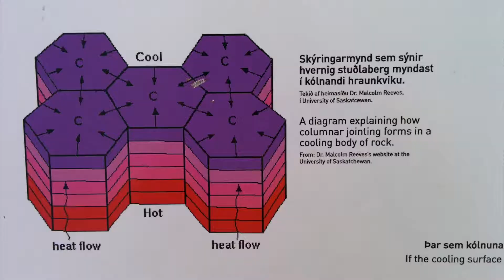Mount Kristínartindar 1126 m — Fjörður Hújörður #13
Majestic views from the summit. Also Svartifoss waterfall and Vatnajökull glacier from different angles.

Naturographic expedition to iceland "Fjörður Hújörður" was held in 2017 from 13 july to 13 august. If you have any questions, ask them in comments! If you want to take part in a similar adventure, write me!